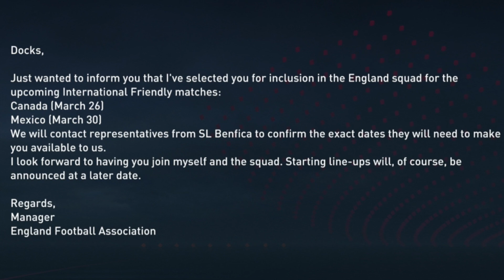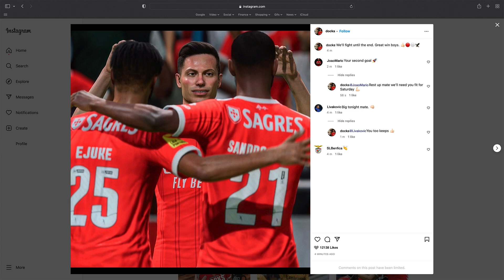FIFA 23 | My Player | #19 | Tank Commander Docks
Wemby so good even Benfica are losing on purpose to get him

Hope you've had a great week guys ❤️

| SOCIAL LINKS |